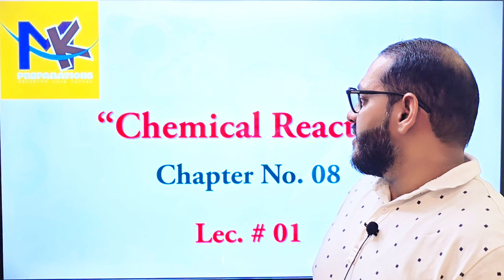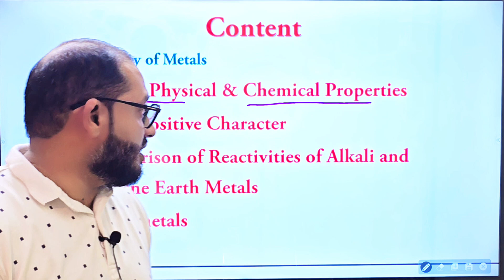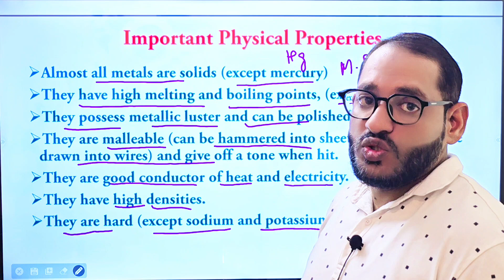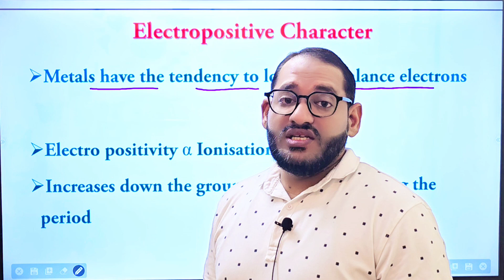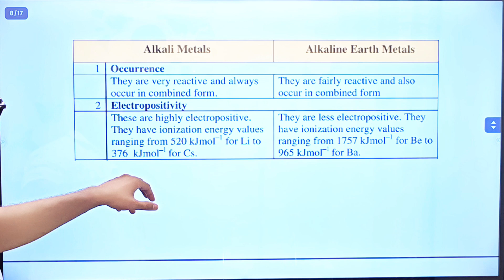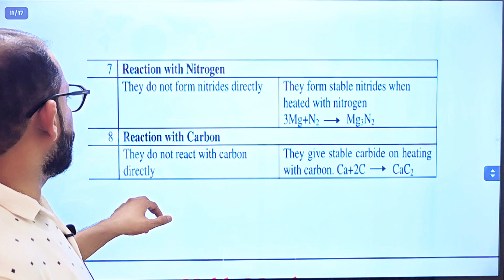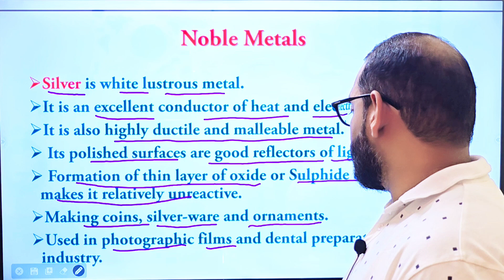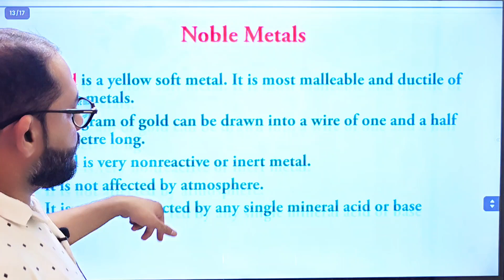Chemical Reactivity | Reactivity, Electropositive, Physical & Chemical Properties of Metals |Lec 1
Understanding Chemical Reactivity and Properties of Metals | Prof Mohsin Hanif | MK Preparations
Title: Chemical Reactivity and Properties of Metals | 9th & 11th Chemistry | Prof Mohsin Hanif | MK Preparations

Description:

Welcome to the first lecture on "Chemical Reactivity and Properties of Metals" by Prof. Mohsin Hanif from MK Preparations. This comprehensive lecture covers essential topics from 9th and 11th-grade Chemistry, focusing on the physical and chemical properties of metals, including their reactivity and electropositive nature.

Lecture Outline:

Introduction to Metals:

Definition and general characteristics
Distinction between metals and non-metals
Chemical Reactivity of Metals:

Factors affecting reactivity
Examples of reactions with water, acids, and oxygen
Electropositive Nature of Metals:

Definition of electropositivity
Explanation of why metals are electropositive
Trends in electropositivity across the periodic table
Physical Properties of Metals:

Luster
Malleability
Ductility
Electrical and thermal conductivity
Chemical Properties of Metals:

Reaction with water and acids
Formation of oxides
Alloy formation
Noble Metals:

Definition and examples (gold, platinum, etc.)
Unique properties and applications
Resistance to corrosion and oxidation
This lecture is a must-watch for students preparing for their 9th and 11th-grade Chemistry exams, as well as anyone interested in understanding the fundamental properties of metals.

Exploring Electropositive Nature and Reactivity of Metals | 9th & 11th Chemistry by Prof Mohsin Hanif

Comprehensive Guide to Physical & Chemical Properties of Metals | Prof Mohsin Hanif

Noble Metals and Their Unique Properties Explained | Prof Mohsin Hanif | MK Preparations

Reactivity Series and Electropositivity in Metals | 9th & 11th Chemistry Lecture by Prof Mohsin Hanif

Subjects offered for lecturer Jobs Preparation:
1. Biology
2. Zoology
3. Botany
4. Chemistry
5. Physics
6. English
7. Urdu
8. Islamyat
9. Health and Physical Education
10. Educators jobs Preparation
11. One Paper Exams Preparation